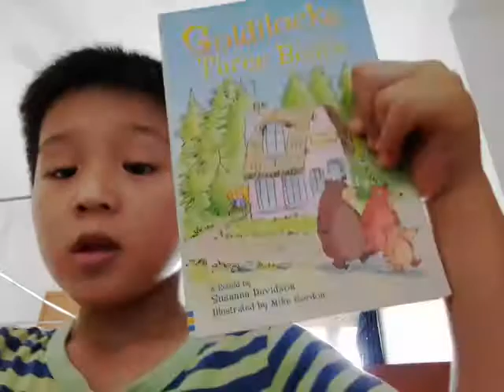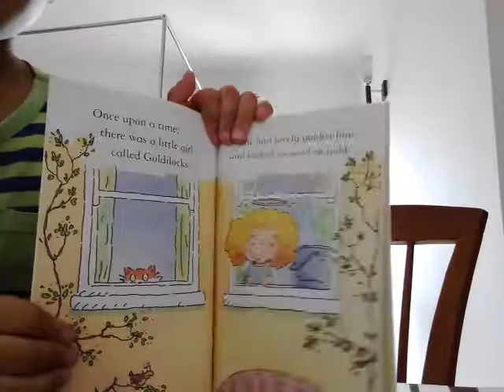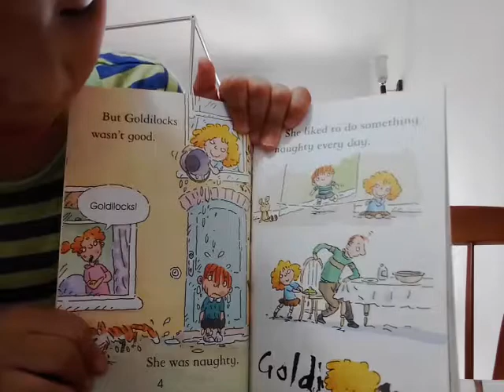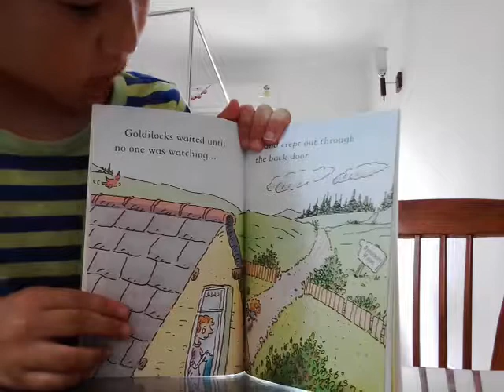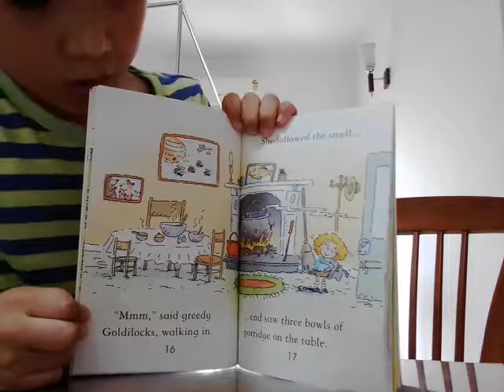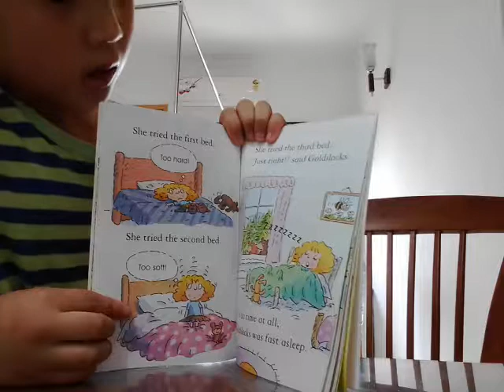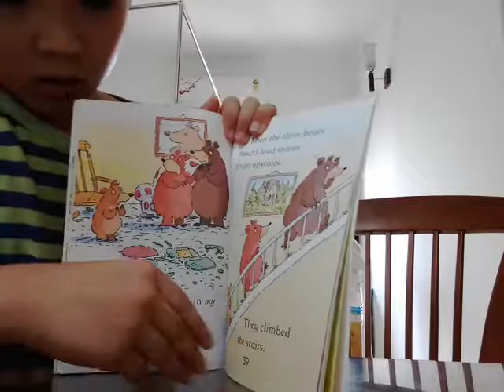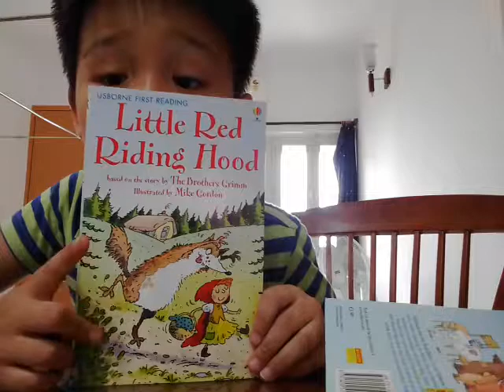‹Kids›Soo：영어책읽어주기 금발머리 소녀와 곰 세마리 Goldilocks and the Three Bears